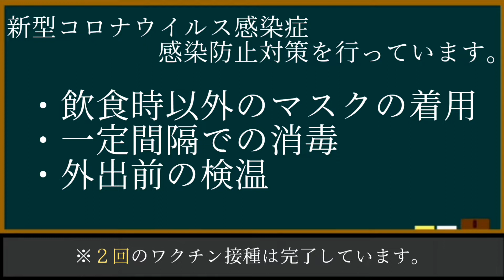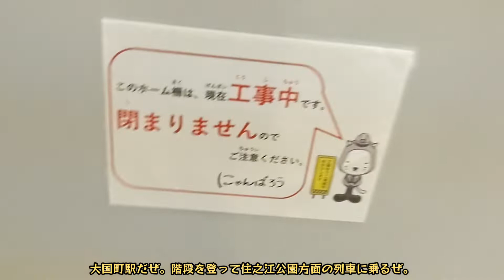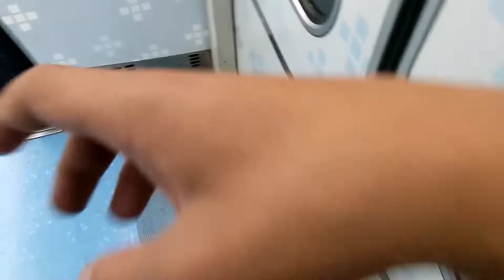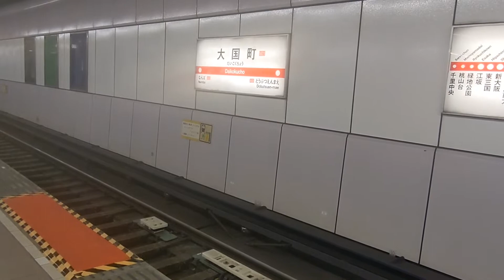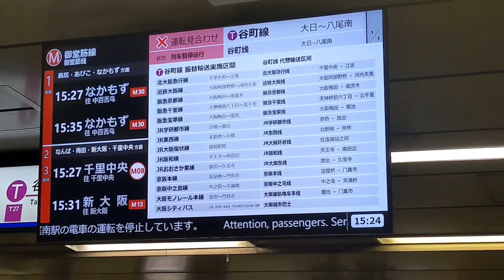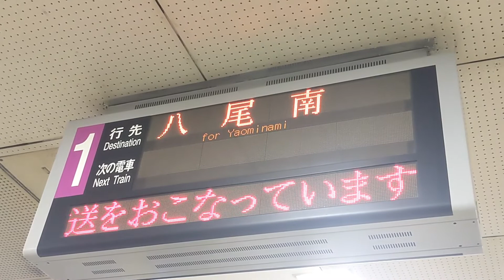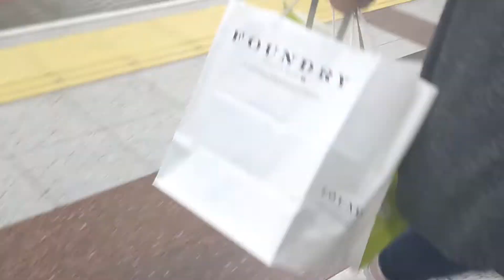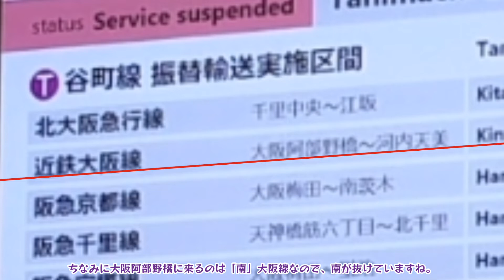【鉄道旅ゆっくり実況】えー。ただいま、人身事故発生のため、運転を見合わせています。【Season09】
えー。音声も字幕も入ってない？気にするな！

　このチャンネルでは、関西地区の公共交通を中心に、旅行の様子や解説を投稿しています。

※利用していない場合もあります。

●制作者
編集・サムネイル：nato